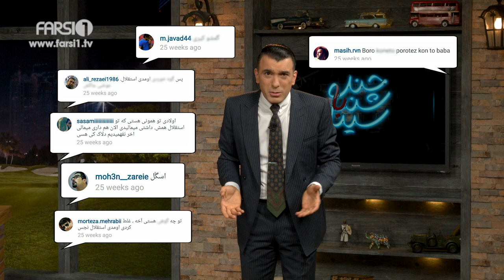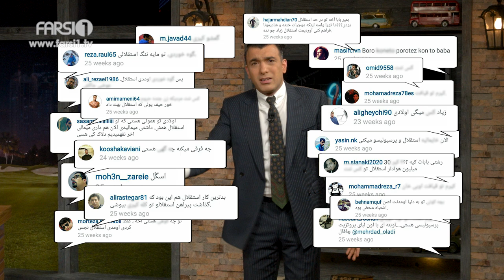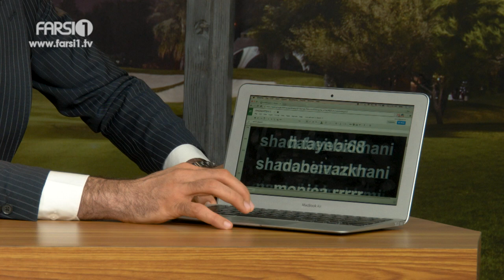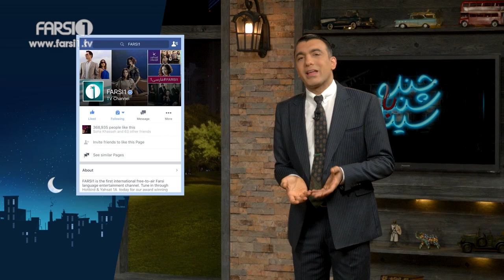ChandShanbeh S4 – EP02 - FARSI1 / چندشنبه با سینا – فصل چهارم – قسمت دوم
قسمت دوم چندشنبه با سینا – مصاحبه اختصاصی با نوش آفرین، خواننده
CSS – EP02 - An  Exclusive Interview with Nooshafarin, Singer